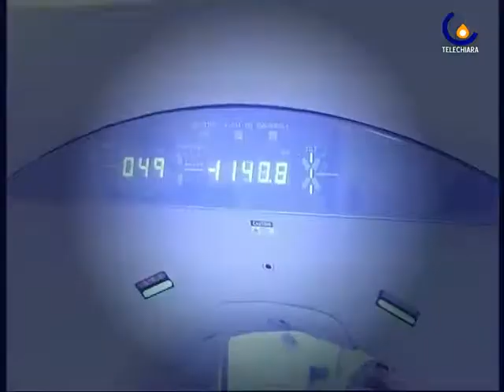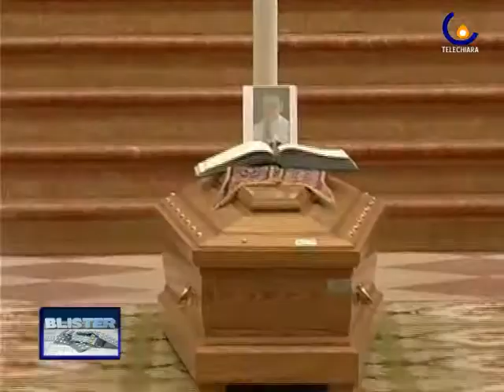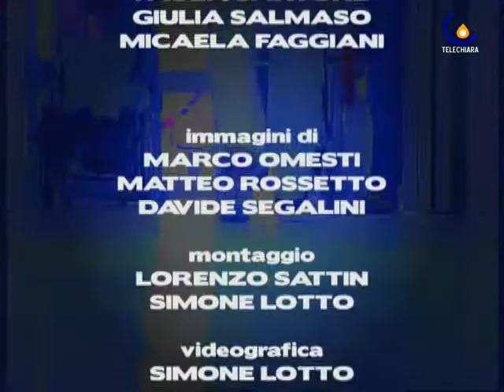BLISTER 65 PROGETTO PERSEFONE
Mestre - Puntata di Blister dedicata al Progetto Persefone. (Cristina Pagnin)